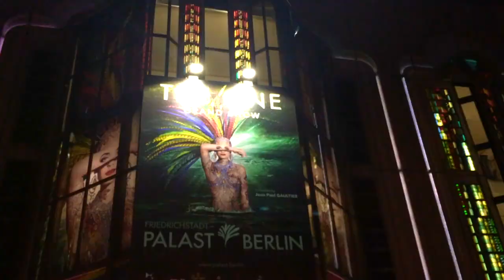5 Countries, 2 Weeks | Eurotrip 2017